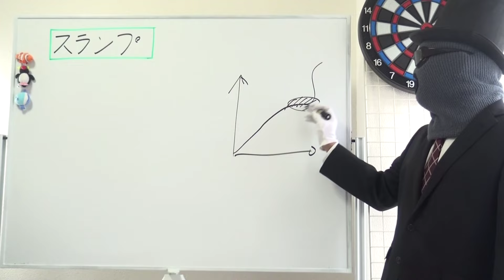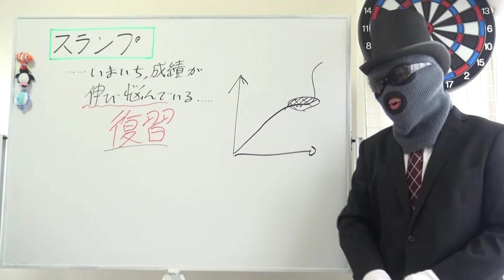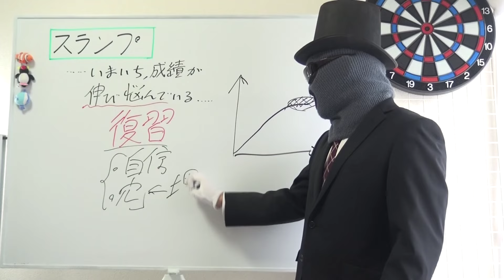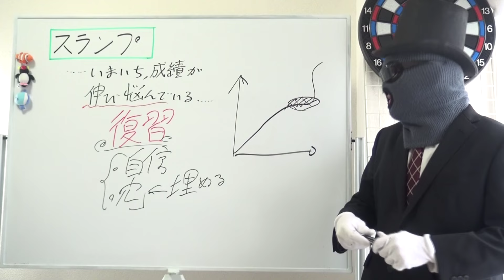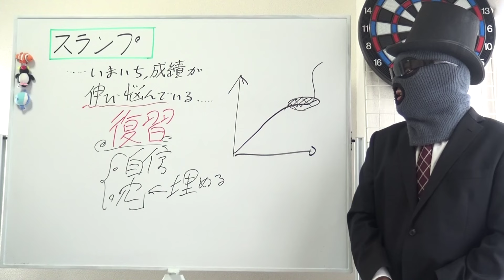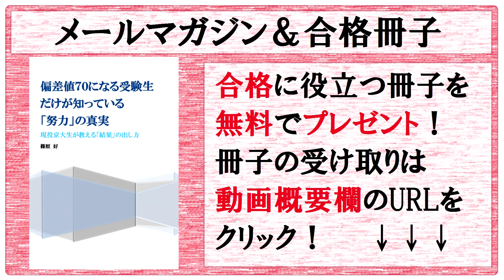伸び悩んだ時の勉強法～受験生のスランプ突破術～「○○」で再成長を目指せ！【篠原好】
【動画の説明】
伸び悩んだ時の勉強法～受験生のスランプ突破術～「○○」で再成長を目指せ！

【その他】
BGM...KOU-G様
SE. Bastet tail様